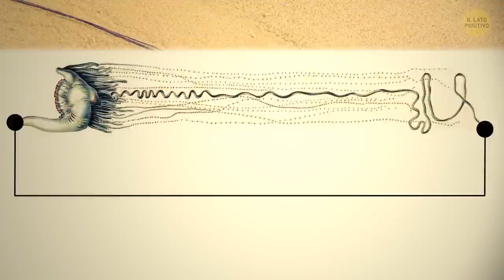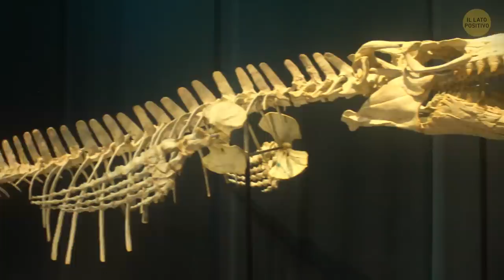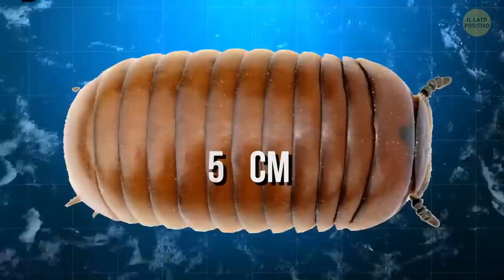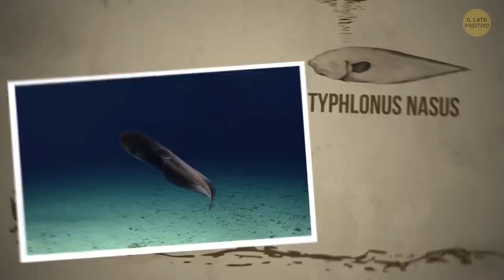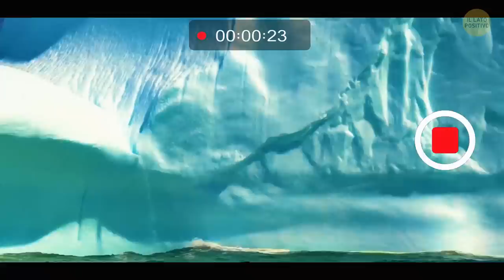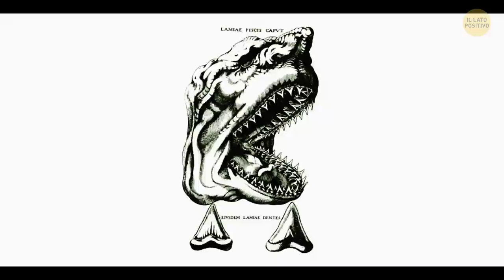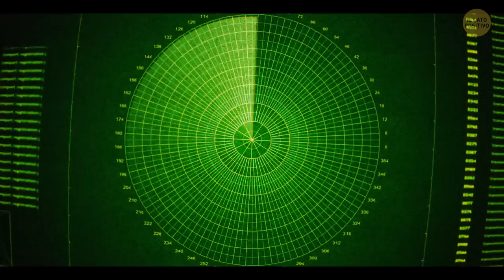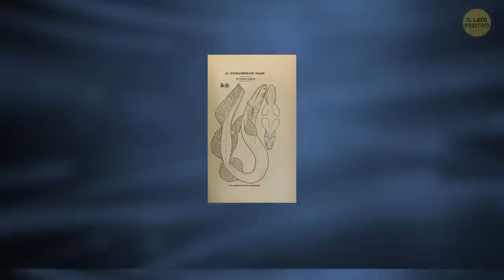Le creature degli abissi marini che perseguiteranno i vostri incubi